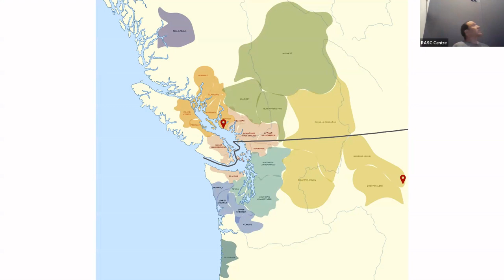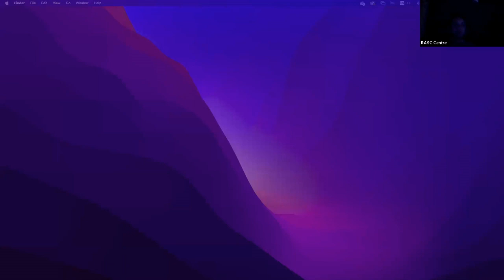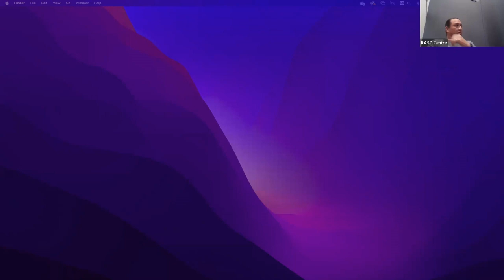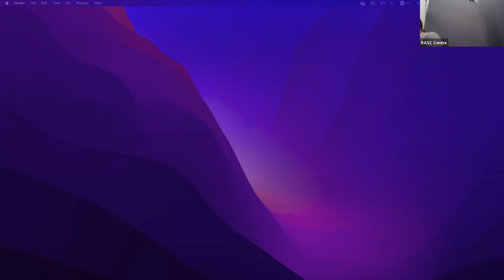Shandin Pete Salish Skies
Dr. Shandin Pete, Assistant Professor of Teaching; University of British Columbia; Earth, Ocean, and Atmospheric Sciences presents an overview of continuing work toward reconstructing Salish asterisms using ethnographic evidence from Salish-speaking communities across the Northwest. Drawing from documented ethnographies of the Salish (Montana), Schi̲tsu'umsh (Idaho), Nlakaʼpamux (British Columbia), Qlispel (Washington), and Syilx (British Columbia), this research highlights connected narratives surrounding three key asterisms: "the canoe" (part of Orion), "Cast away Children" (Pleiades and surrounding stars), and "Camas Baking Pit" (Auriga). This exploration not only sheds light on the diverse yet parallel cultural traditions of the Salish people but also contributes to a nuanced understanding of a once-unified astronomical body of knowledge. This research illustrates the importance of lived experience, archival and ethnographic research in piecing together the astronomical traditions of the Salish speaking communities.